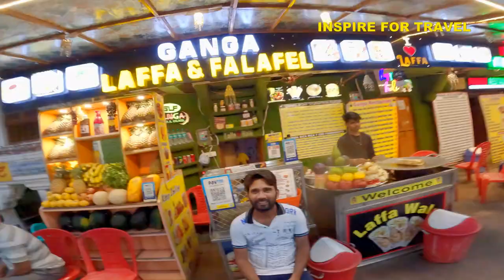India l How Can A Tourist Avoid Fake Religious Scams In India 🇮🇳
Avoid This Scam At Lord Brahma Temple India I visited one of the main Brahma temple in the world located in Pushkar in the state of Rajasthan India. The area where the temple is situated is beautiful and for the most part, people are friendly. However, some people carry out religious scams in and around the Brahma temple in Pushkar.

00:00 Introduction
00:51 The Journey Begins
03:31 First Scammer In Pushkar
05:17 Aggressive Scammer In Pushkar
08:03 Scammer Tells Lies At Lord Brahma Temple
09:49 Trying Mango Lassie In Puskar India
15:01 Meeting a Sword Seller In Puskar Bazaar
22:28 Puja At The Brahma Temple India
26:16 Conclusion At Lord Brahma Temple India